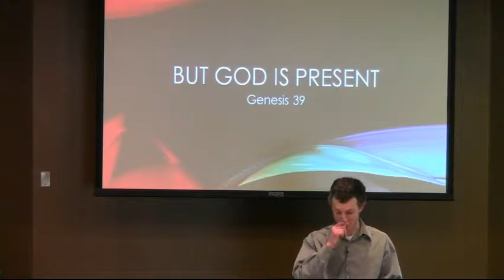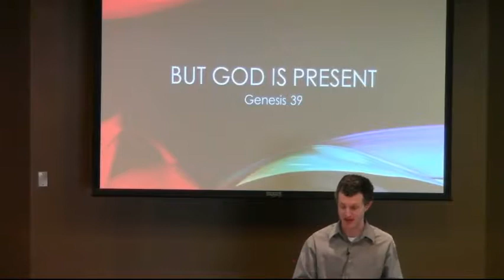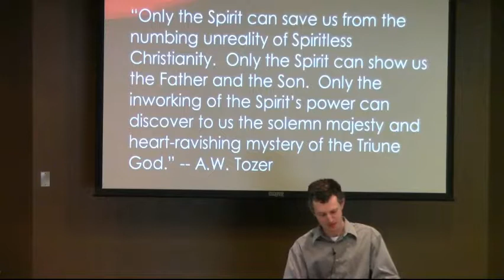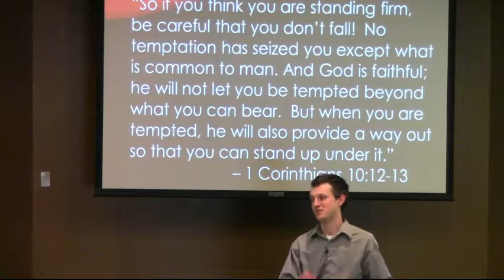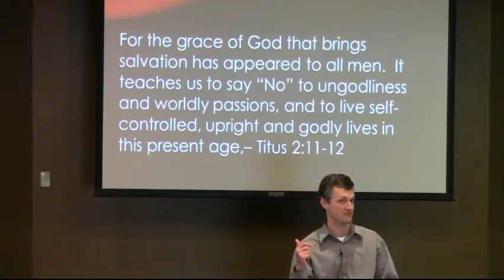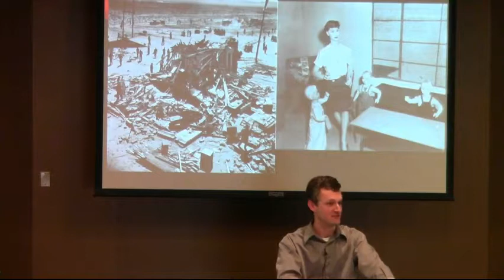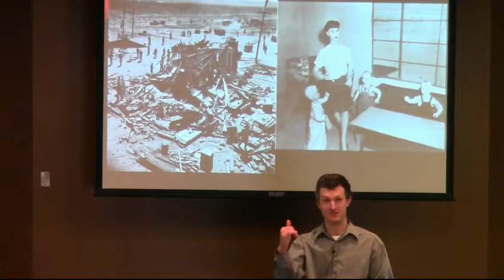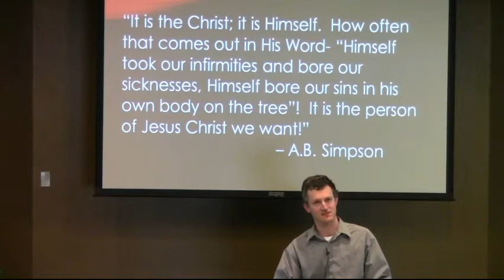But God Was Present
In Genesis 39, Joseph is a man who has been sold to a foreign country.  He was alone and hurting.  The difference maker in this story, though, is the presence of God.  The difference maker in your story is the presence of God also.  Joseph faced slavery, temptation, and then prison; but God was present.  How is He challenging you to come closer to Him?

May 7, 2017 sermon text is based on Genesis 39, delivered by Pastor Derek Mansker at Battle Lake Alliance Church in Battle Lake, Minnesota.